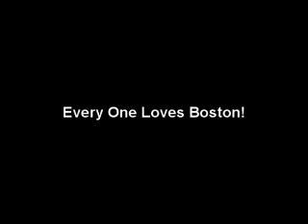Random Man Movie Part 2 of 3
will Random Man find the hacker!?!?!